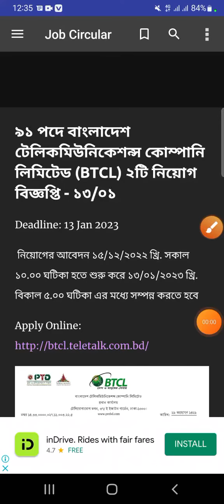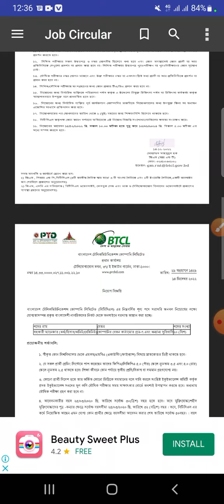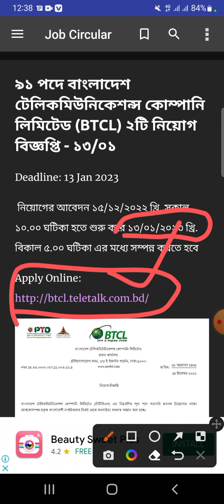BTCL নিয়োগ বিজ্ঞপ্তি ২০২৩ | টেলিযোগাযোগ জব সার্কুলার ২০২৩ | New Government Job Circular 2023 Today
৯১ পদে বাংলাদেশ টেলিকমিউনিকেশন্স কোম্পানি লিমিটেড (BTCL) ২টি নিয়োগ বিজ্ঞপ্তি - ১৩/০১

 নিয়োগের আবেদন ১৫/১২/২০২২ খ্রি. সকাল ১০.০০ ঘটিকা হতে শুরু করে ১৩/০১/২০২৩ খ্রি. বিকাল ৫.০০ ঘটিকা এর মধ্যে সম্পন্ন করতে হবে

_jobs_2022,
bd govt. jobs, all jobs bd, bd newspaper,